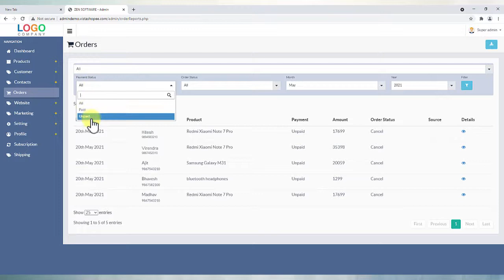Manage Orders | Manage Orders on Ecommerce Website | VistaShopee - Best Ecommerce Platform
All in one Free Business App to create ' Your Own App' showcasing ' Your Own Products'

"VistaShopee - Best Ecommerce Platform in India"

This video is a training in English about how to start your own e commerce shop through India made e commerce platform VistaShopee. Most affordable and easiest way of going digital.
India made e commerce platform VistaShopee. Most affordable and easiest way of going digital.

Manage Orders

All the orders you receive through different sources falls under orders. You can filter orders using different parameters like order payment status, order status, month and year. Search options is also available.